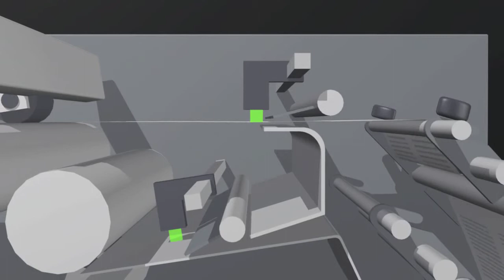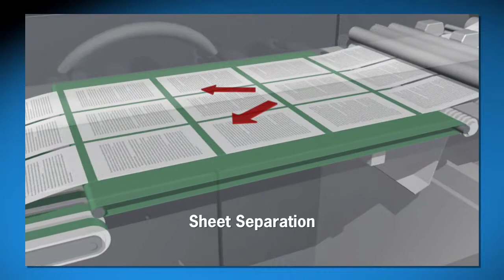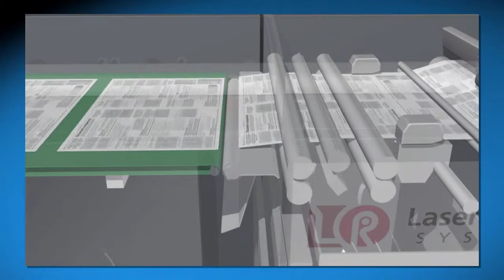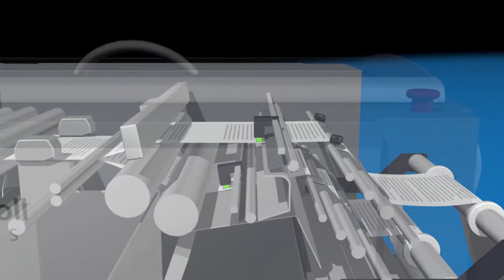Stack 2020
As with all of our products, the Stack 2020 is compatible with today's most advanced digital printers and can be adapted to meet your printing needs. Innovative products combined with award winning support and service make TecnauGroup the essential partner for your print operation.